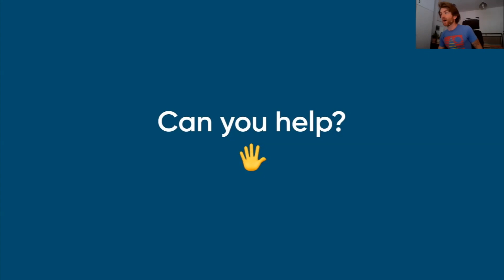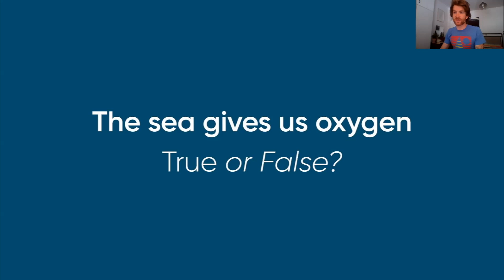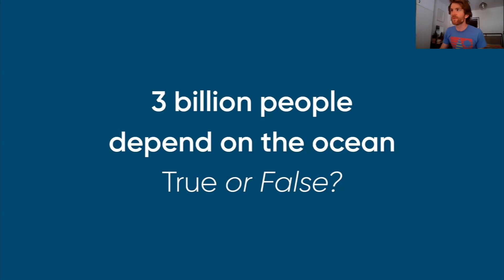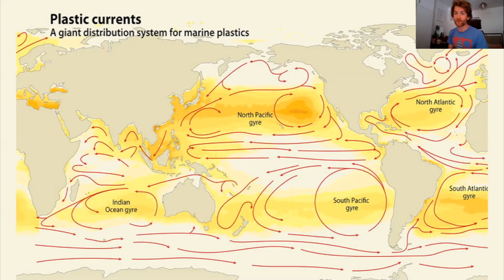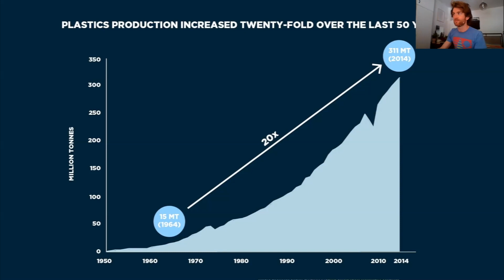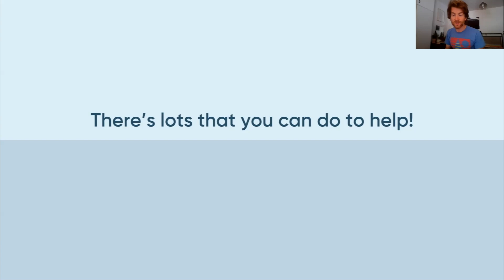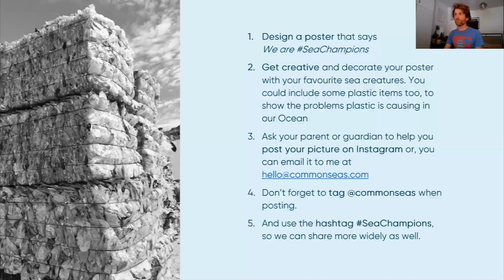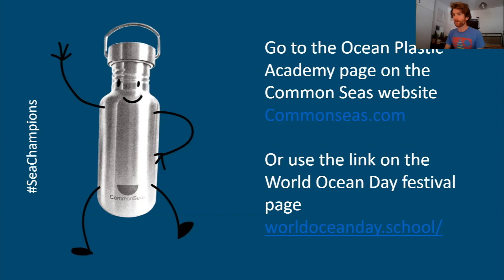Common Seas at World Ocean Day for Schools 2020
Join the Common Seas crew on a journey to understand plastic pollution and, most importantly, what you can do about it. Find out about Home School Activities with Common Seas – 16 simple, fun, inspiring and free to download activities to help you become a Sea Champion.